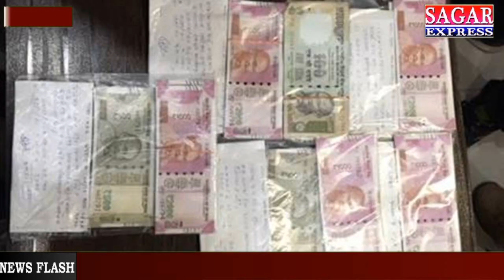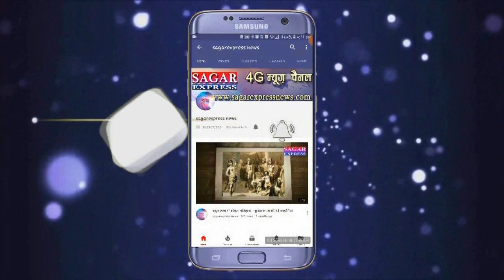यहाँ नकली नोटों का कारोबार चलता हैं इस प्रदेश में कहाँ से आ रहे हैं नकली नोट